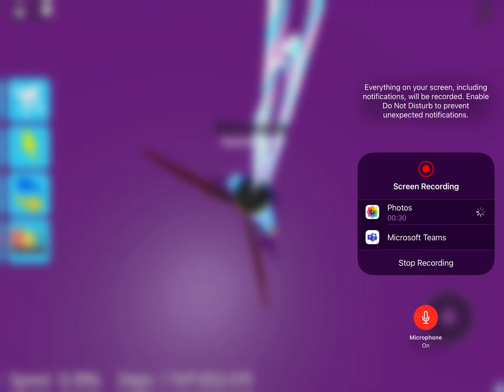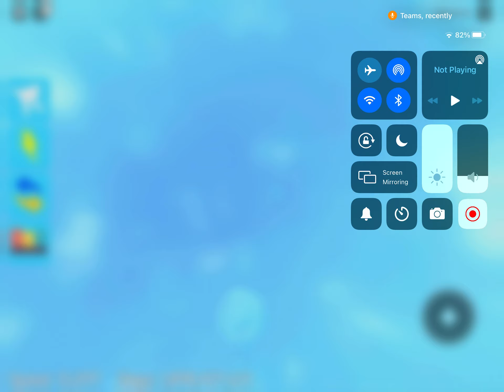10 May 2021